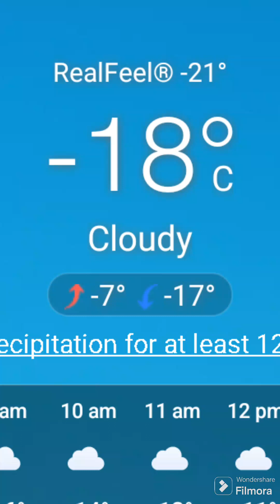How to convert Ice into Water? The Toughest Challenge in life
viral
Instant water heaters can be a good solution for getting hot water in the winter.
Here's another way to get hot water in freezing temperatures:
Boil water
Go outside
Throw the boiling water into the air
This can be a fun experiment that demonstrates the properties of heat and water. When hot water is thrown into extremely cold air, the water rapidly evaporates into vapor and then immediately condenses into a cloud. The water droplets cool and evaporate in a dramatic cloud before they reach the ground